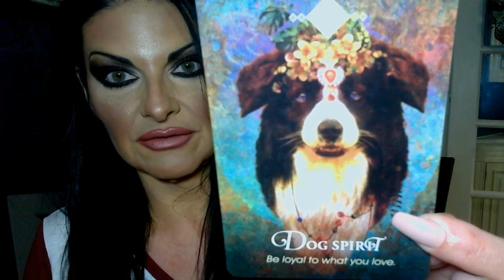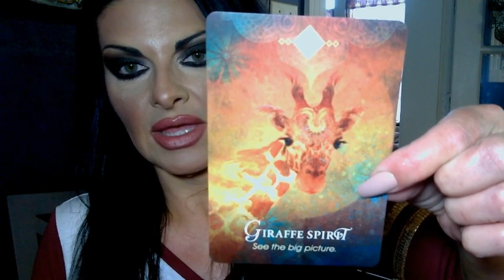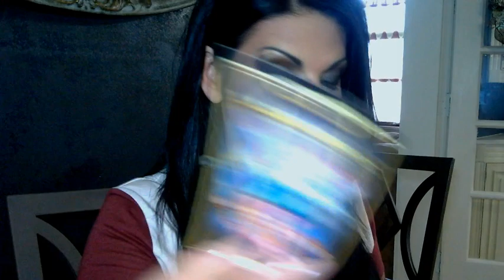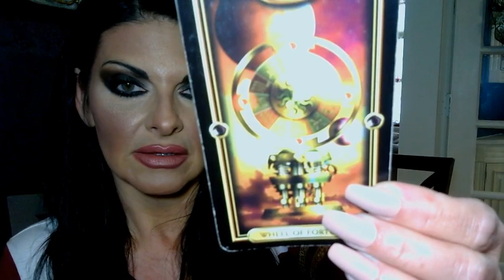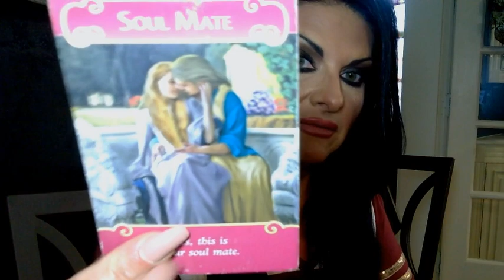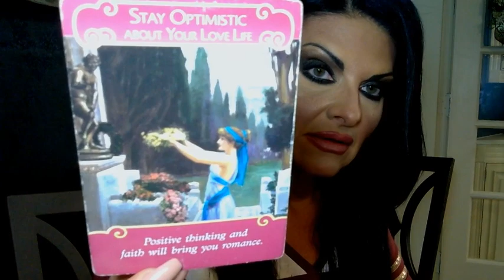Libra.. Don't Cut Them Off! Tarot Love Tea!